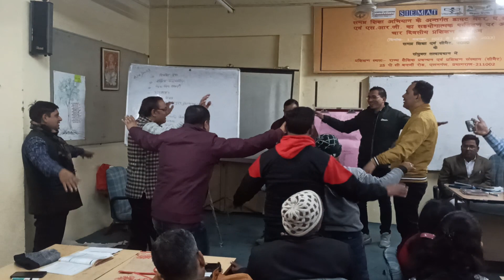Role play in SIEMAT by Bijnor ARP